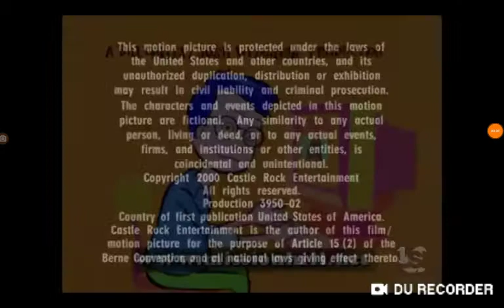Wilma and Betty in the Lighthouse Credits Season 4 Episode 3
The Bublic Gamer